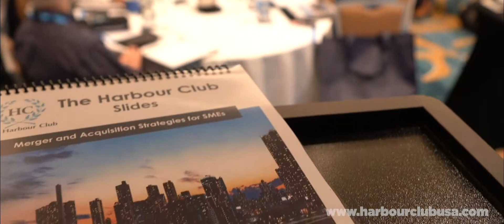Harbour Club USA - Tactical M&A Seminar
Watch some real feedback and footage from a live event. Live events are powerful and offer energy that really motivates and engages. Due to the challenges of COVID-19 and 2020, we have worked hard to make that same level of energy available to you from anywhere in the world. Put the power of this training in the palm of your hands and learn how this can work for you.